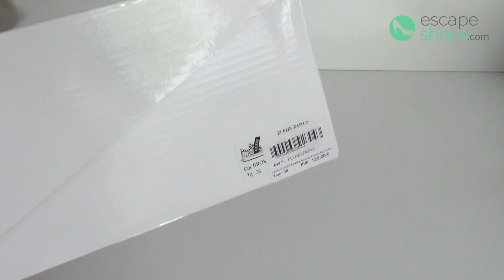Sneakers GUESS Fhelka Active Brown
Material:

-Synthetic fabric.

-Elastic fabric over the instep decorated with small shiny gems.

-Shoelaces and detail on the heel made of elastic fabric.

Colour:

-Animal print in black, dark brown and light brown.

-Black laces and elastic fabrics.

-Black shiny gems forming the brand’s name.

Interior:

-Black synthetic fabric.

-Non-removable foam insole lined with black fabric and with the brand’s name in grey.

Sole:

-Made of white rubber with the brand’s name over silver plastic.

-Non-sticky black pattern underneath.

GUESS Fhelka Active Brown:

These GUESS sneakers are perfect! With the classic leopard print and the straight and chunky soles, this model is in vogue!

Their flat shoelaces are elastic, which allows the foot to have more possibility of mobility, and since they are made of canvas, they adapt really well to the foot’s shape. Besides, the shoe’s entrance is padded in order to increase your comfort.

Have you noticed the gems? With these small pieces that imitate diamonds, they have formed the brand’s name that, since they are in the same colour as the elastic fabric, it isn’t too visible, but the sparkle is able to give these sneakers a truly glamorous touch.

Match these original shoes with casual clothes, like jeans and a black jacket, or, if you prefer, with a black skirt and a shirt, to look elegant and fun at work. Try to wear your GUESS sneakers with clothes in black, grey, white, brown, yellow, red…

Buy them and create your perfect outfit!